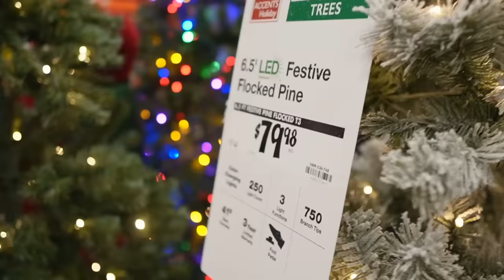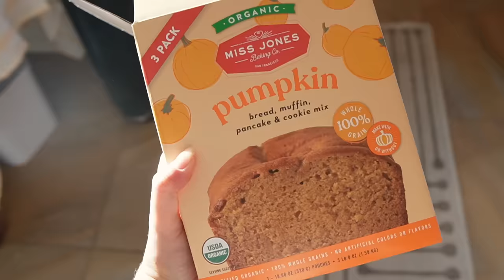My Deliverance Experience, Gardening Class, Surfing, Farmers Market 🧺🥕 ⎮ VLOG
Hello beautiful friends! I have such an exciting vlog today jammed pack with so many things! In this video I share about my faith journey and deliverance experience. I take you to my gardening class with me. I share a little patio makeover and we buy some Christmas related items and start decorating. Hope you enjoy this long chatty vlog!

0:00 Thoughts on halloween + plans for the night
2:00 Viral Christmas tree
3:59 Talk on witchcraft
5:28 Doorways that open you up to the devil
8:10 Convictions on what I watch and read
9:37 Gardening class
11:57 Gardening class recap
12:38 Thoughts on 4 Hour Body
13:05 Family Christmas pajamas
14:58 Baking & Cozy Night
15:28 My Deliverance Experience
20:40 Spiritual Warfare & why it's important
21:43 New patio furniture & makeover
24:21 New devotional
26:25 Rainy editing session
26:49 Farmers market
27:28 New Christmas tree
28:57 Thoughts on surfing & buying a board
30:01 Christmas tree dilemma
32:27 Unboxing PR
32:45 Surfing

You can use code BFKIAN (buy 2 get 1 free)

DSLR Camera: Canon 80D
DSLR Lens: Sigma 18-35
Vlog Camera: Sony ZV-E10
Vlog Lens: Sigma 16mm
Editing Software: Final Cut Pro